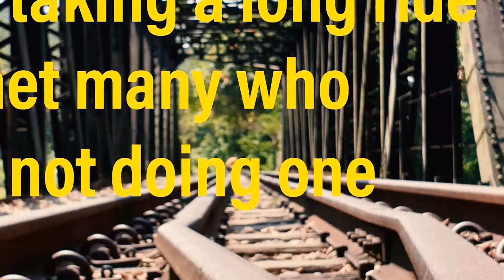Plastic Singapore Hillview Railway Bridge 2nd February, 2019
Plastic Singapore February Toy Safari